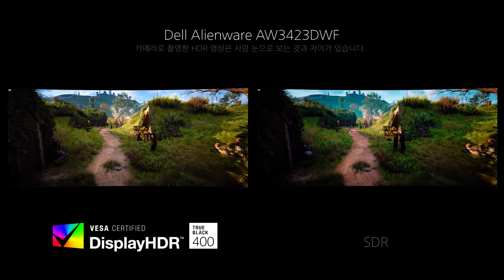Game HDR - Dell Alienware AW3423DWF